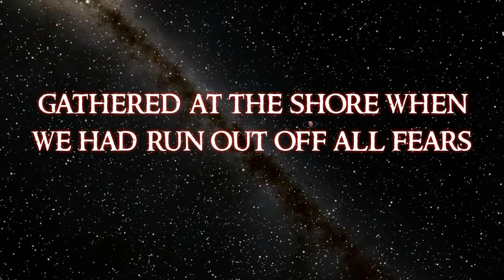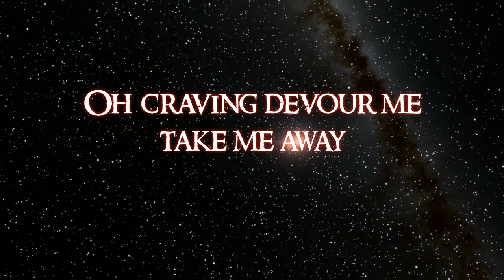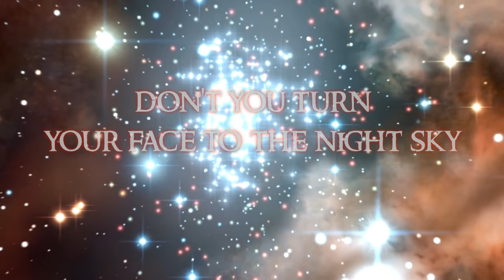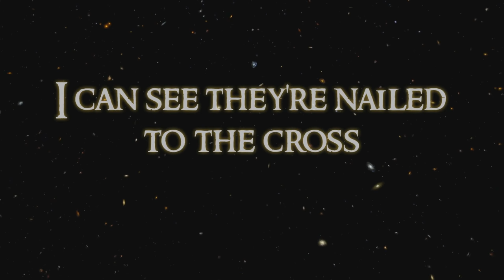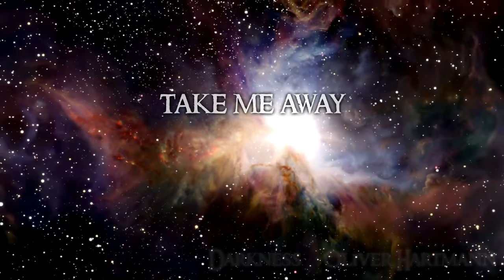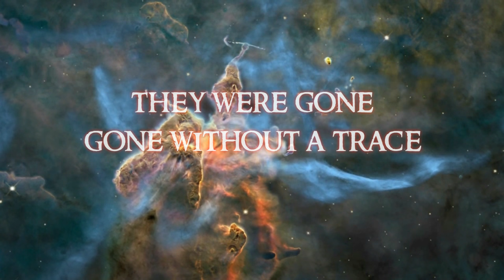Avantasia - Stargazers [Lyric video]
Band: Avantasia
Song: Stargazers
Album: Angel Of Babylon
Year: 2010
Country: Germany
Genre: Power Metal

Space is awesome! Check out the awesome original videos!

Lyrics (also in video):

We have roamed the plains a million years
Gathered at the shore
When we had run out off all fears

We have come from everywhere
Crumbling worlds behind
Reason is what we're gonna give
To be given peace of mind

Crimson is the pavement
Blood is dripping from our dreams
To the sound of smashing yesterdays
We dance in ecstasy

Oh craving devour me, take me away
Oh to infinity, take me away

Oh yeah take me away
Far away

Don't you turn your face to the night sky
Said the fainthearted one
You may see through the charades
An instant that won't come undone

I can feel the ease of my pain
Decline of the blood reason level
Gazing in awe bystanders scream
Mentally critical fettle

We're sailing on gentle waves
We read the sky

Stargazers, stargazers
Behold the key
Stargazers, stargazers
Infinity
Reason left behind

Where are you detecting the wrongs
Spirit that always denies
I've gone insane
Release me from waiting
For the sparkle to rise

I can see they're nailed to the cross
Cannot live till they're gone
Immortal they cry on terrestrial embers
While they laugh at the clown

You feel a chill as if time stood still

Stargazers, stargazers
Behold the key
Stargazers, stargazers
For a lucid dream
You'll leave the world behind

Oh craving devour me
Release me, please, take me away
To infinity, oh take me away
Craving devour me
Take me, take me away

Stargazers, stargazers
Behold the key
Stargazers, stargazers
Infinity, reason left behind

When the sun rose to wake another day
they were gone, gone without a trace
Babylon, craving in lucidity
Babylon, the fire will remain

And the sun razes from their memory
What the dark had cyphered in the sky
And the flame's burning their lucidity
Babylon, rise up to the night

Oh, let us wander
let us wander between the worlds
We override their principles
Abrogate horizons
Abandon mental gravity
Oh, we overrule the eye
Compromise your sanity
To heaven
To hell